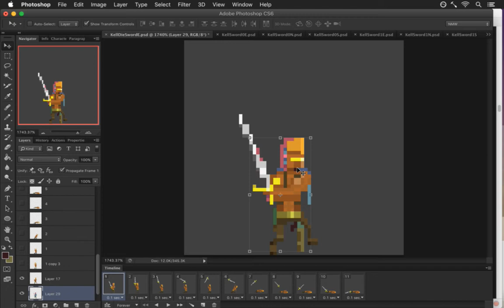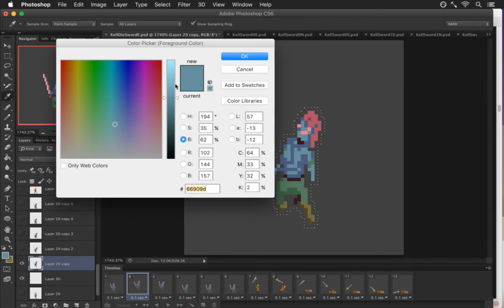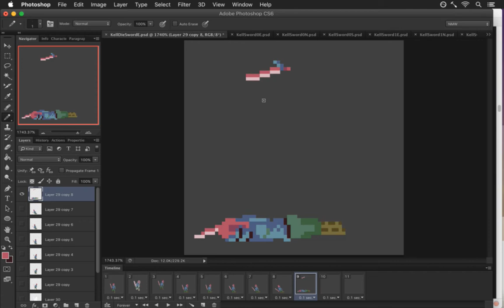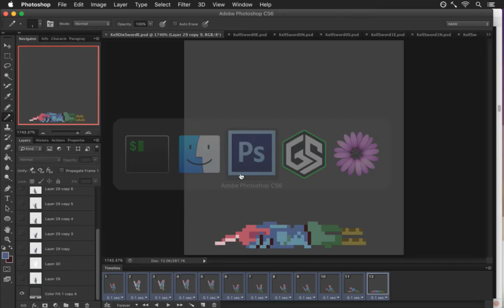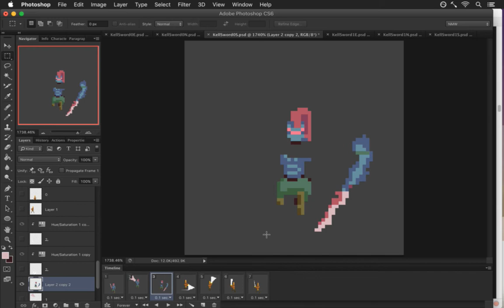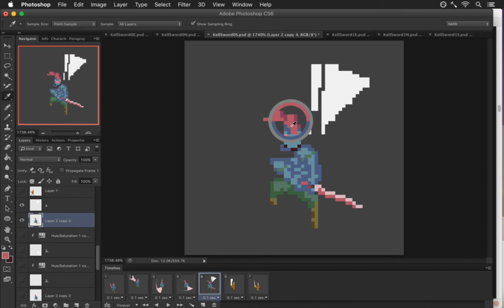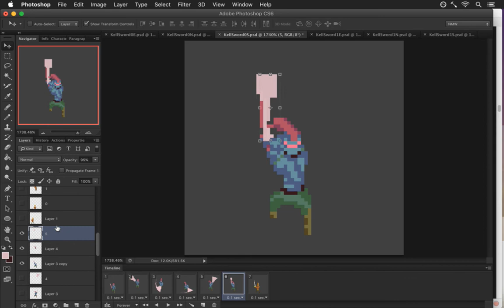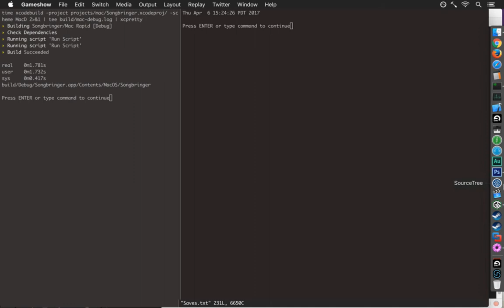Songbringer 562 - Friend Boss pt 2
Developing the procedural action RPG Songbringer. A sci-fi, pixel art game coming to Steam, PS4 and XB1 summer 2017. Today: more pixel art animation for a new boss.